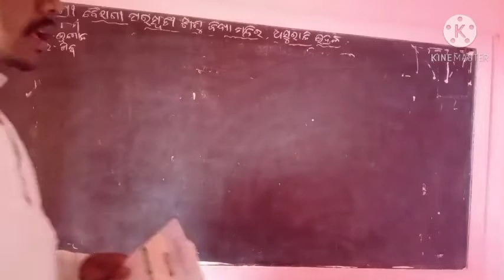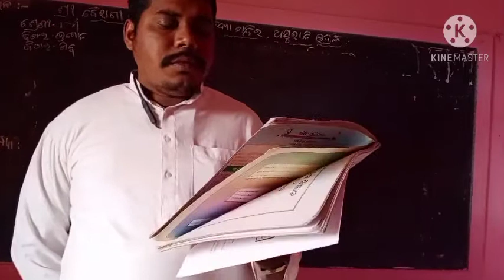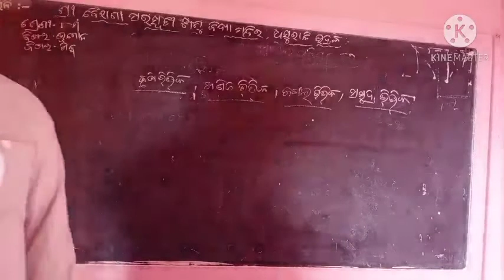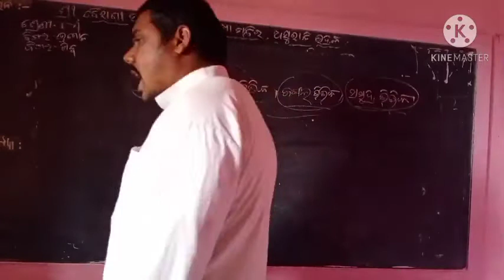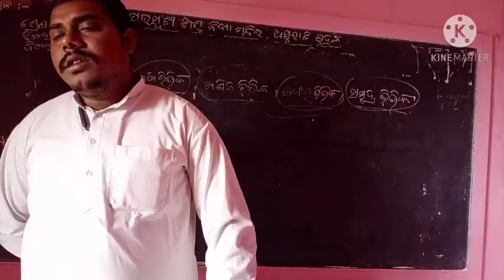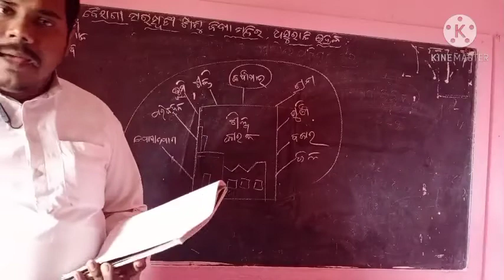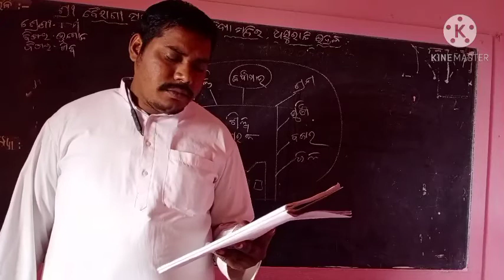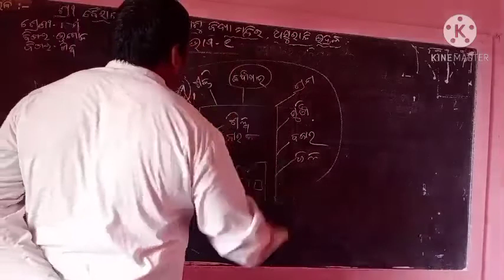ଶିଳ୍ପ ଭୂଗୋଳ (ଅଷ୍ଟମ ଶ୍ରେଣୀ) ପ୍ରଦୀପ କୁମାର ରାଉତ